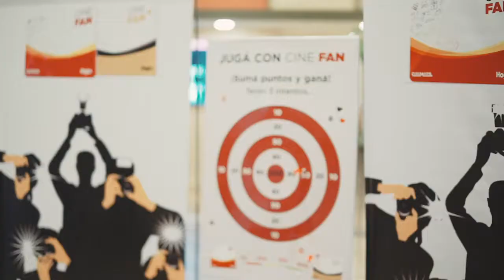¡Verano con CineFan!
Así vivimos el verano en nuestros cines con CINE FAN ¿Qué esperas para sumarte?